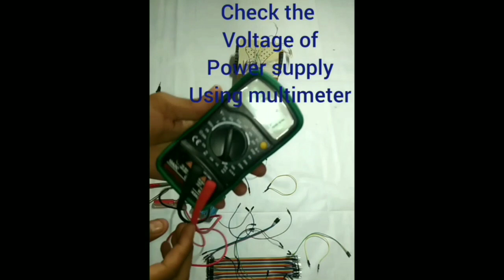How to make Line following robot using single IC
Hello guys this is my very first video. i hope you will enjoy.

in this video we make a line following robot using single motor driver ic.
in this project we use uln2003 motor driver ic for making line following robot.
this ic works as in left side of ic we attached sensor for taking input value and in right side of ic we connect motor's one terminal and another terminal of motor are connected with power supply.

credit- google photos, internet, video editor, music assets